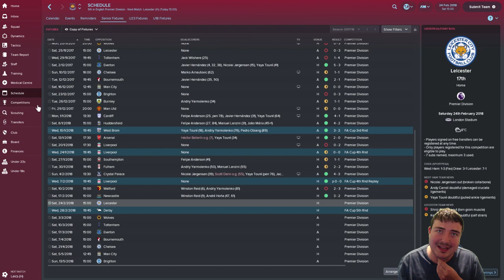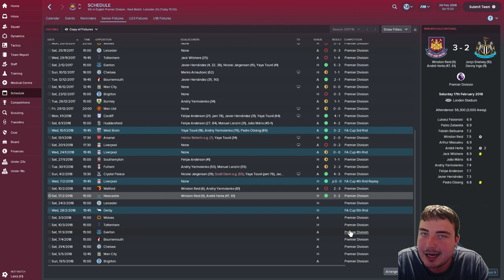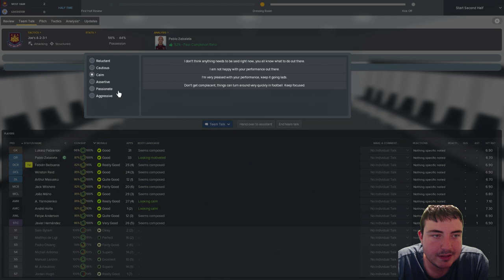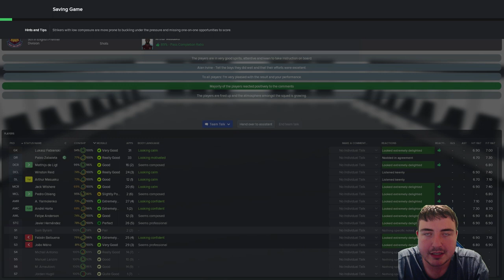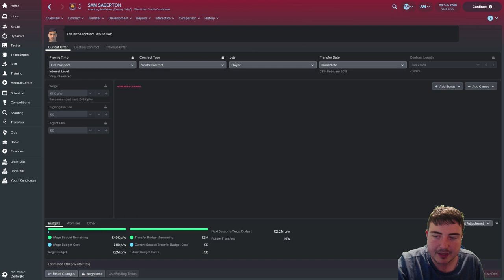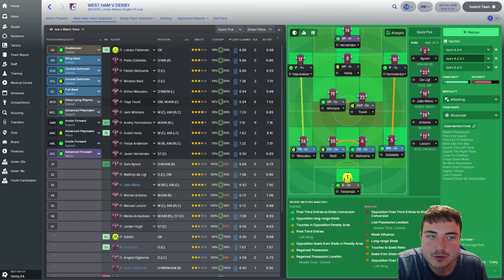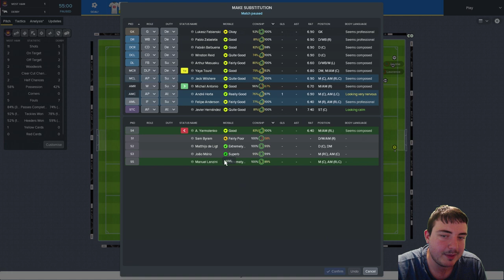Let's Play West Ham FM18 | HAMMERS UNITE #9 | FRANK LAMPARD | Football Manager 2018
Let's Play FM18 with a brand new Football Manager 2018 series on the FM18 summer transfer update everyone - Hammers Unite! We began our FM18 West Ham save with a club that has spent over £100 Million over the summer signing the likes of Jack Wilshere, Yarmolenko, Lukas Fabianski and Felipe Anderson! With a big Olympic Stadium to fill and lofty ambitions of European football, how will we do in our Football Manager 2018 West Ham save?

How will FM18 cope with a post Gareth Southgate waistcoat world?!